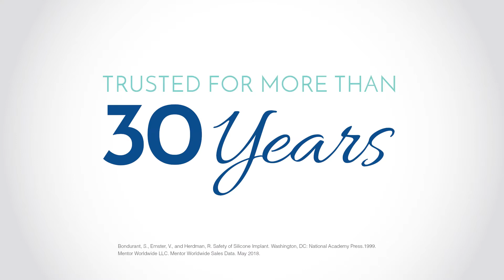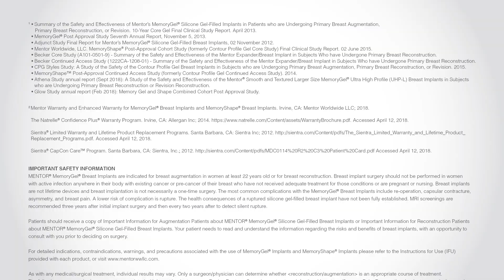Own the Day with Breast Implants by Mentor US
Mentor is the #1 Global Brand in breast aesthetics, and we believe in encouragement, choice and empowerment. For over 30 years, our company has rooted itself in a commitment to high-quality breast implants, science-based innovations and the best results for patients. Learn why nearly 7,000,000 have chosen MENTOR® US Breast Implants.

Ask your surgeon about the latest addition to the Mentor product line, MENTOR® MemoryGel® Xtra US.

About Mentor
As the #1 global brand in breast aesthetics, Mentor has a long and proud history dating back to 1969. At Mentor, we are on a mission to empower women to live their best lives, on their terms. Whether they’re going through breast augmentation or breast reconstruction, our patients are the reason we create innovative, science-backed breast implants. Through our portfolio’s wide variety of options, we help patients achieve the look they want and the natural feel they desire.*

* Based on benchtop testing comparing the MENTOR MemoryGel Portfolio of Round Breast Implants to the available Allergan & Sientra Portfolio of Round Breast Implants.